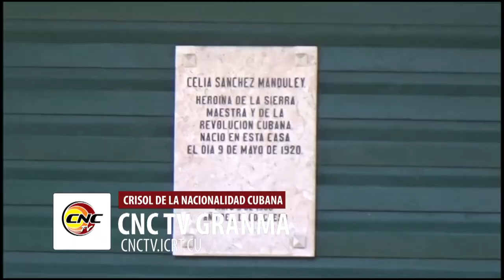Nominadas instituciones culturales medialuneras a Premios Nacionales de restauración y conservación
La Casa Natal de Celia Sánchez Manduley y el Palacio de Pioneros Juan Vitalio Acuña se encuentran nominados a los  Premios nacionales de restauración y conservación  respectivamente.